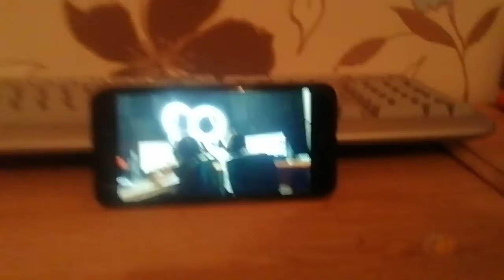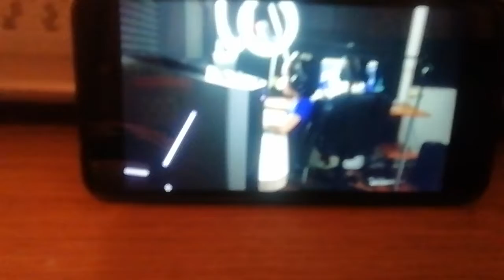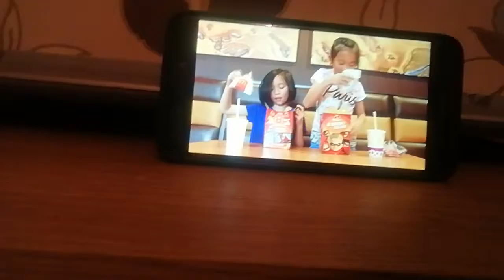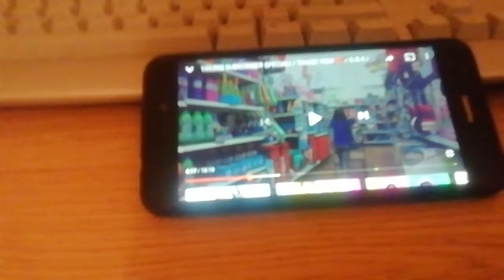Reaction to Janet and Kate 1,000 subscribes